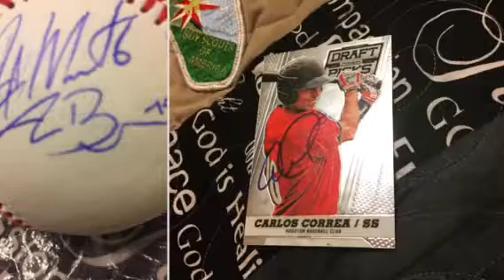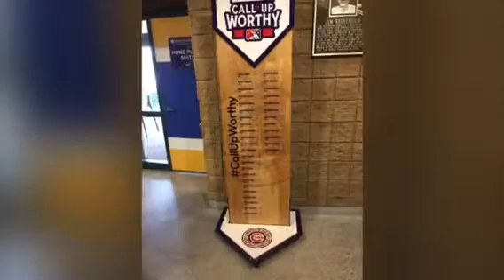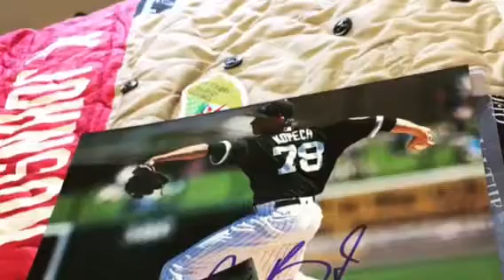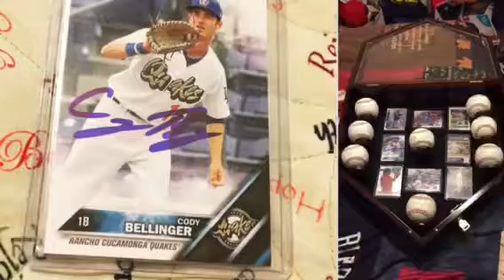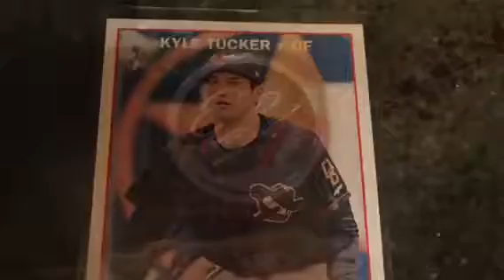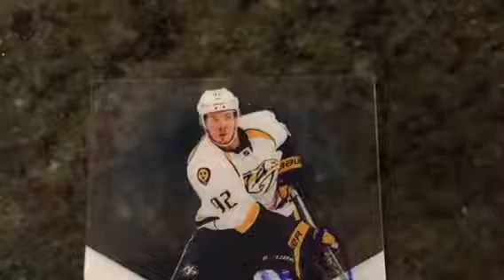Best of 2017 photo/video montage